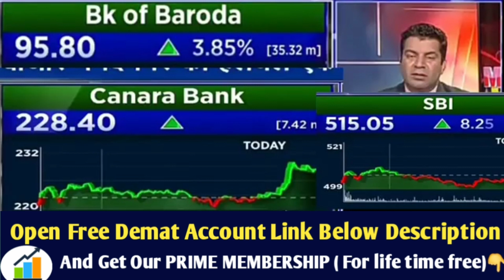Bank Of Baroda Share SBI Share Latest News Canara Bank Share Latest News Share Target